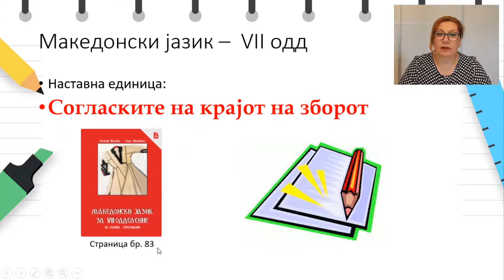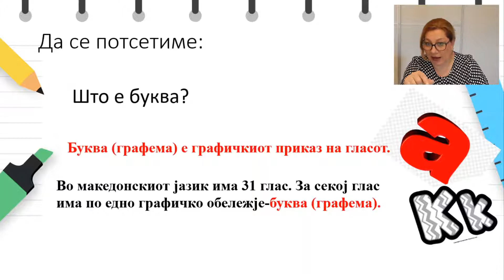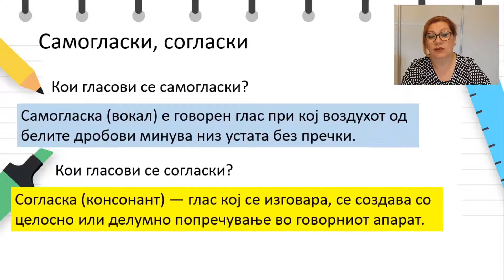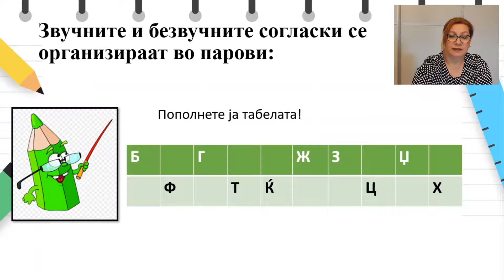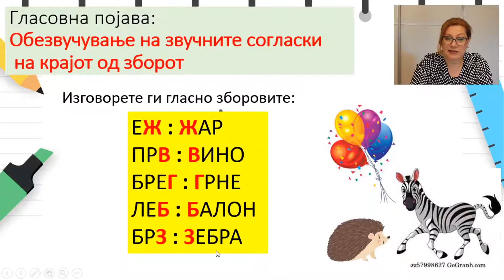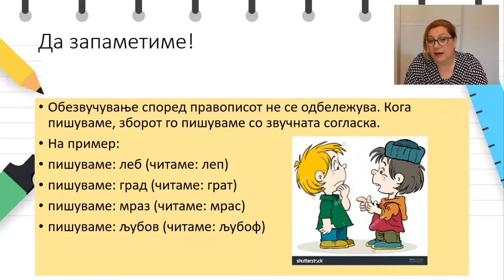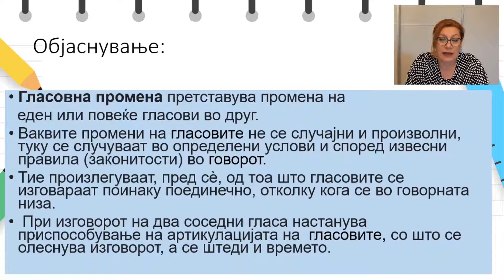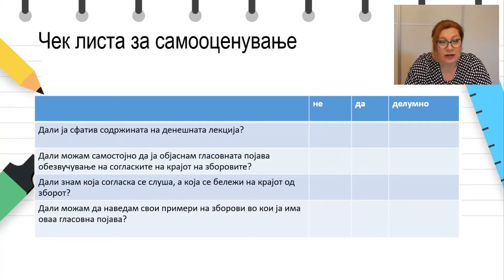VII одделение - Македонски јазик - Согласки на крајот од зборот